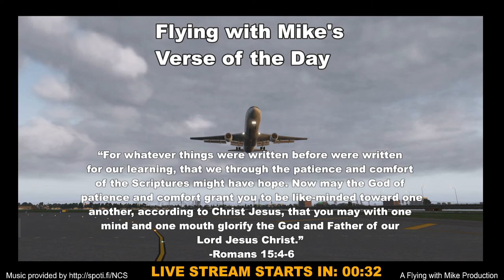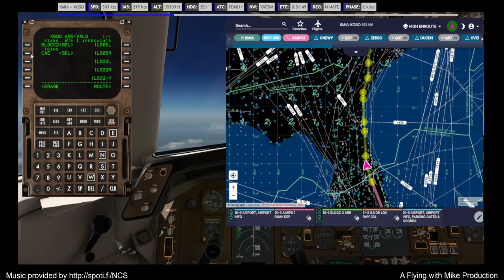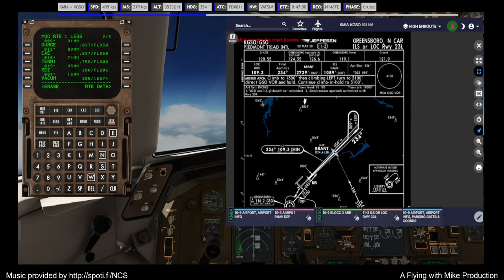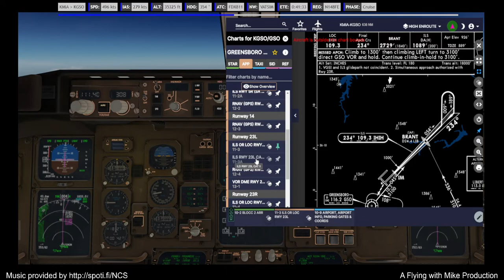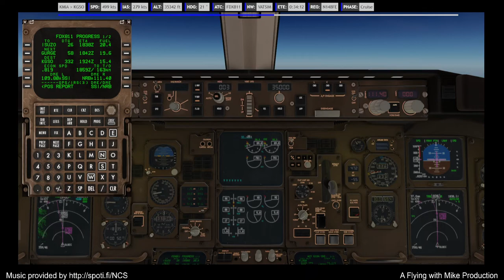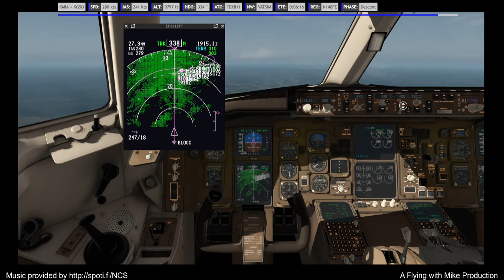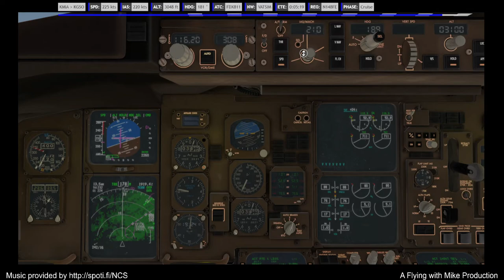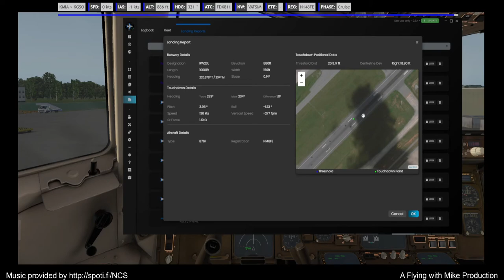XP11 | ENG | VATSIM | 767-300F | Hauling those last minute packages | KMIA to KGSO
KMIA Miami International Airport, Miami FL to KGSO Piedmont Triad International Airport, Greensboro, NC

Aircraft: Flight Factor 767-300f Extended version with NA passenger and Cargo liveries
Scenery and Airports: X-Plane 11 Default
Video Run-time: 3hr 25min
Flown On: VATSIM

✈️ If you would like to support me and/or the channel directly, do so here!
Please know that any amount given is greatly appreciated!

✈️ We have many of the flights flow on Flying with Mike at YouTube!

X-Force Computer
Processor Options:
Intel 8-Core i7-10700K at up to 5.1GHz (Tower Air Cooler)
Monitor:
32GB DDR4-3600 (included)
Video Card Options:
Nvidia RTX 2080 Super 8GB (included)
Primary Storage:
1TB NVME SSD (1800MB/s) (Included)
Secondary Storage:
1TB SSD (1800MB/s)
Operating System:
Windows 10 Pro
Monitor:
Single 27" Monitor (1080P)
Flight Simulator:
X-Plane v11.5
Speakers:
2.1 Stereo Speaker System
Flight Controls:
Saitek/ Logitech X52Pro
Headset:
Steel series Arctis5
Streaming Software:
OBS Studio
Flight Planning:
Sim Toolkit Pro, Professional Flightplanner X, TOPCAT, SimBrief & Navigraph